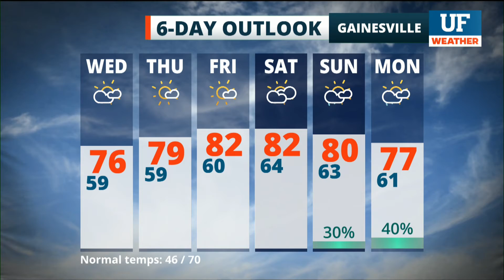Local forecast for Gainesville-Ocala - December 14, 2021 6 pm ET